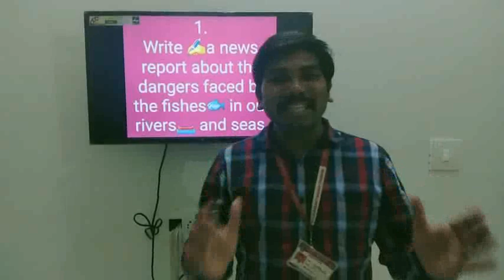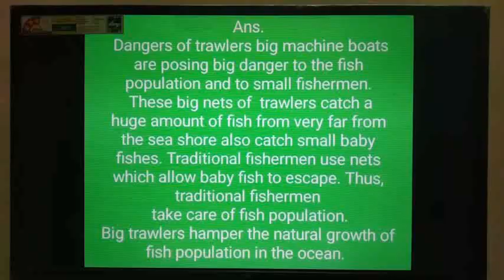The Fish Tale..A News Report on Fish...